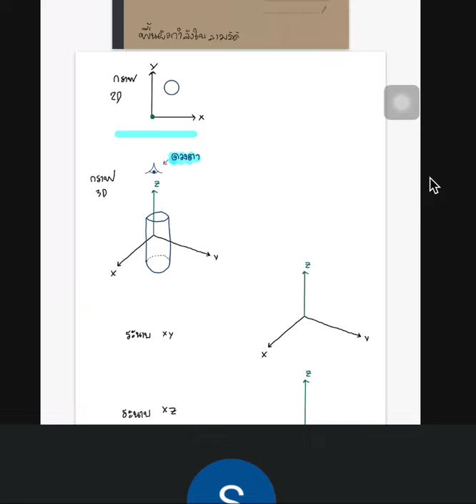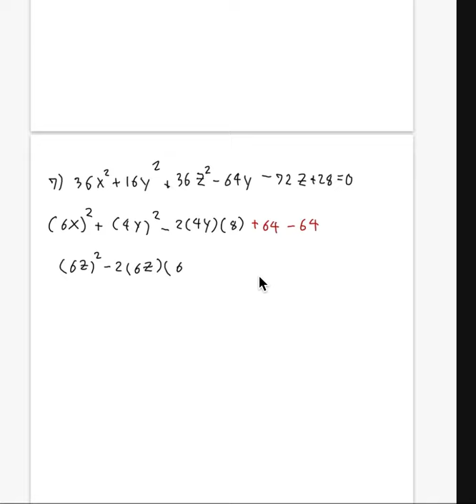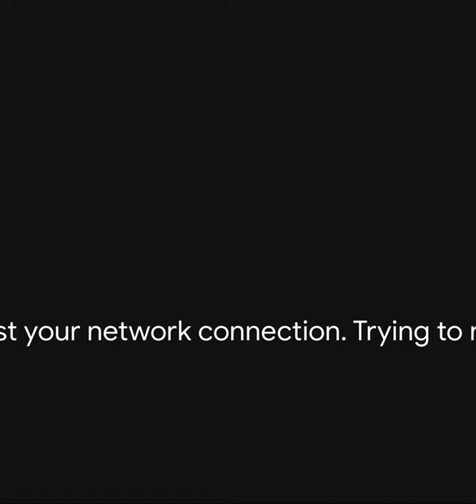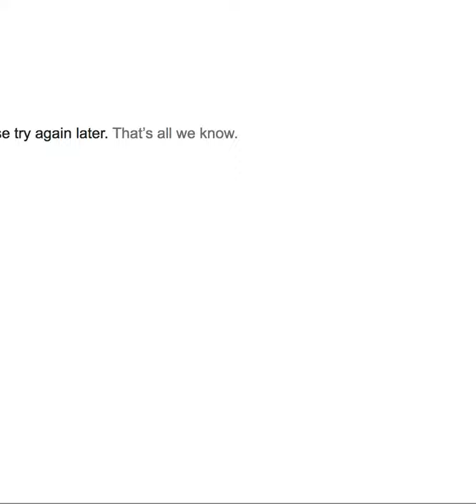การติวแคลลูลัส2 ครั้งที่1พิกัดฉากในปริภูมิสามมิติ กราฟของพื้นผิวกำลังสอง พิกัดทรงกระบอก พิกัดทรงกลม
การเลื่อนแกน